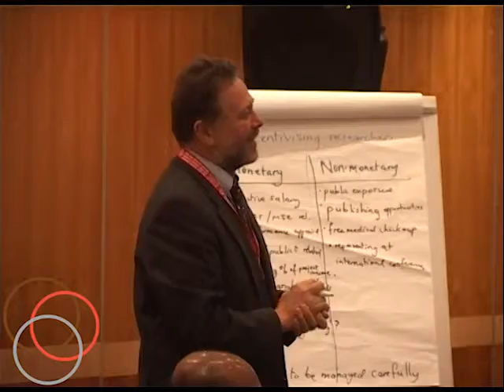How to Attract and Nurture Quality Researchers: Jean Mensa, IEA-Ghana and Vaqar Ahmed, SDPI (7 of 7)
Jean Mensa concludes the session with a discussion about providing the right incentives to researchers. She sums up the many observations from the audience, categorizing incentives into two broad categories: monetary and non-monetary incentives.

Finally, Vaqar Ahmed provides some observations and recommendations based on the experience of his organization, SDPI (Pakistan).

How can think tanks attract quality researchers and then nurture and retain them? This question is at the heart of this workshop at the Think Tank Initiative Exchange 2012. Participants discuss issues around staff incentives for producing high-quality research, building researchers' capacity, retaining qualified staff, and strategies for mentoring young researchers.

Facilitator: Peter Taylor (TTI)

Resource persons: Co-researchers in Organizational Capacity Building Action Research; Orazio Belletini (Grupo FARO, Ecuador); Priyanthi Fernando and Romeshun Kulasabanathan (CEPA, Sri Lanka); Jean Mensa (IEA-Ghana); Michael Ofori-Mensah, IEA-Ghana; Antonia Mutoro (IPAR-Rwanda); Mome Saleem (SDPI, Pakistan); Vaqar Ahmed (SDPI, Pakistan)